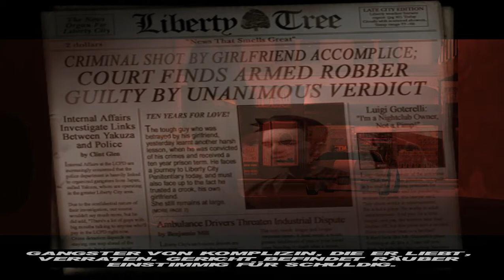Let's Play GTA 3 #001 - Verrat und Neuanfang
Liberty City, 2001: Als Bankräuber hat man's nicht leicht - insbesondere, wenn ein Mitglied des eigenen Teams Catalina heißt und eine rücksichtslose Geisteskranke ist, die über Leichen geht. Claude (dessen Name in diesem Spiel nie fällt, aber aus GTA: San Andreas bekannt ist), muss das auf die harte Tour erfahren. Direkt nach einem Überfall blickt er plötzlich in den Lauf seiner Freundin, die eiskalt abdrückt.
Als er wieder erwacht, befindet er sich in Polizeigewahrsam. Doch nach dem gewaltigen Pech hat er gewaltiges Glück: im Gefängnistransporter, mit dem er verlegt werden soll, befindet sich ein Mann, der von der kolumbianischen Mafia entführt wird - und plötzlich sind Claude und sein Mithäftling 8-Ball frei!

8-Ball kennt einen Unterschlupf, in dem sich die beiden etwas unauffälliger ankleiden, und führt uns zum Nachtclub von Luigi, der nicht nur Teil der Leone-Mafia ist, sondern auch noch den ein oder anderen Job für uns parat hat. So schnell kann es gehen: gerade noch gestrandet, schon Teil einer Mafia-Familie...